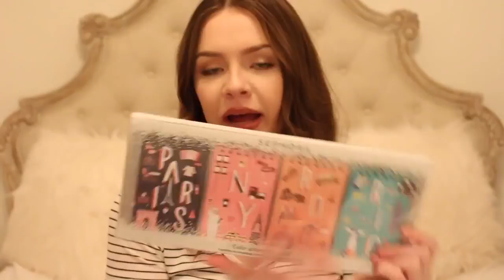WHAT I GOT FOR CHRISTMAS! 2015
Hey Everyone!! This video is for all of you who have been wanting to see what I got for Christmas! I want to say that I hope you all had an amazing holiday, I know Christmas is not about the presents, I am not showing off any of these gifts, and I love all of you! Happy New Year!!